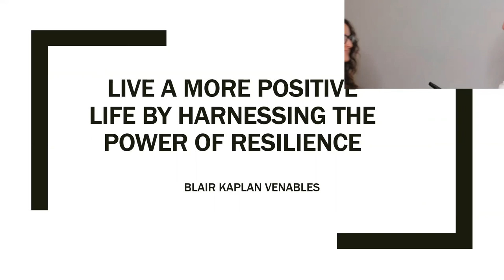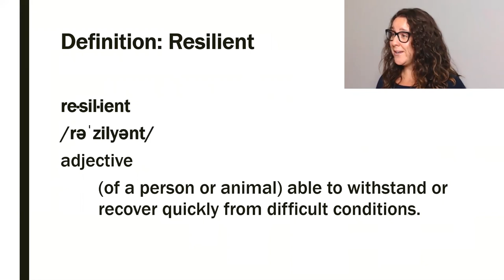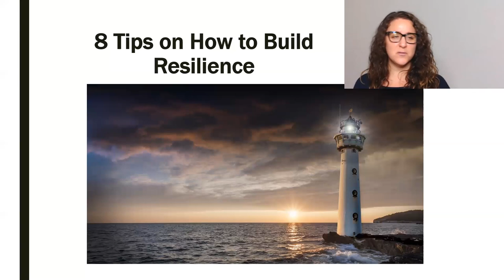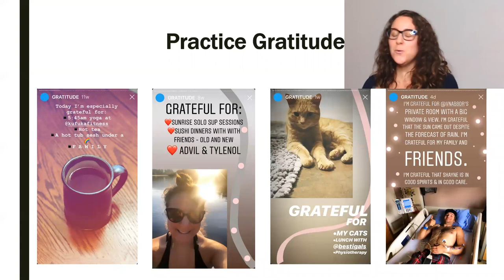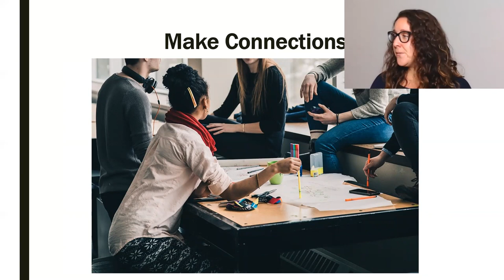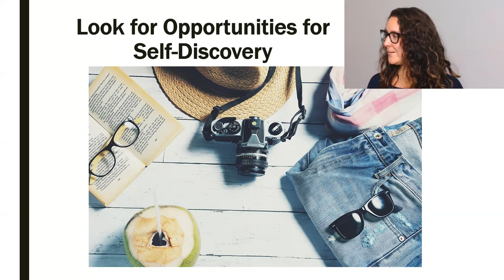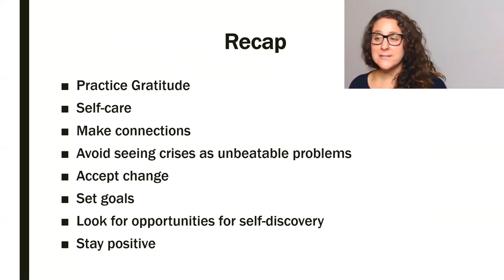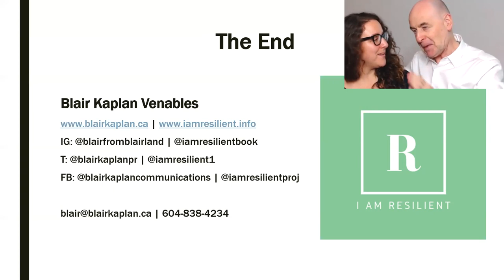The power of resilience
Life, both personal and professional, can throw you curve balls. In “The power of resilience” Blair Kaplan reviews the top ten actionable items on how you can be resilient. Being able to navigate challenges and bounce back from difficult situations can be easier when you are equipped to do so. By learning from real life examples, “The power of resilience” will help add tools to your life that you can draw from when the going gets tough. After watching “The power of resilience” you will feel empowered to:

• Take a look at your life and re-evaluate if you are on the right path.
• Mend personal and professional relationships.
• Strengthen the relationships you already have.
• Focus on enhancing the things that bring joy to your life.

Speaker’s bio
Blair Kaplan Venables is an ambitious communications expert based in Pemberton, British Columbia. She is President of Blair Kaplan Communications, Director of Business Development for Alpine Riding and on the Board of Directors for the Pemberton Chamber of Commerce. Blair recently launched the I Am Resilient Project, is working on writing her first book and is a national speaker. Innovating is what ignites her passion and her love for travel, music and adventure helps keep her creativity flowing. When she’s not working you can find her travelling, hiking, camping, or rocking out at a concert. Blair documents most of her adventures on her social media accounts and sees the world from a unique perspective.

Speaker’s contact
and learn about the I Am Resilient Project

“The power of resilience” was delivered at the Vancouver Business Network Meetup on October 8, 2019. Vancouver Business Network holds a Meetup every Tuesday evening in Metro Vancouver, British Columbia, Canada. At this Meetup an expert delivers a one-hour workshop on a topic that is relevant to entrepreneurs. This workshop is recorded and made available on this channel to support entrepreneurs build better businesses.